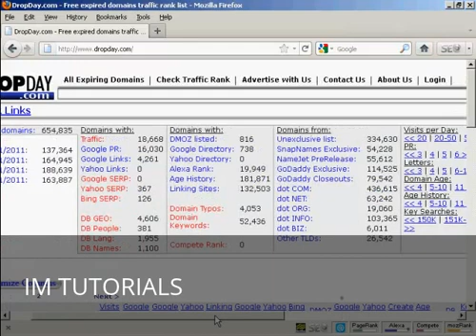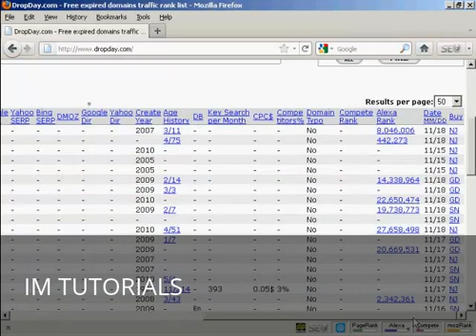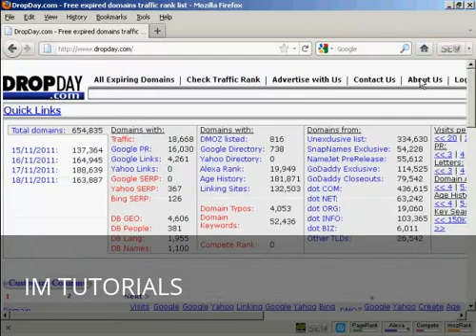How to Find Expired Domains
Learn how to find quality expired domain names.